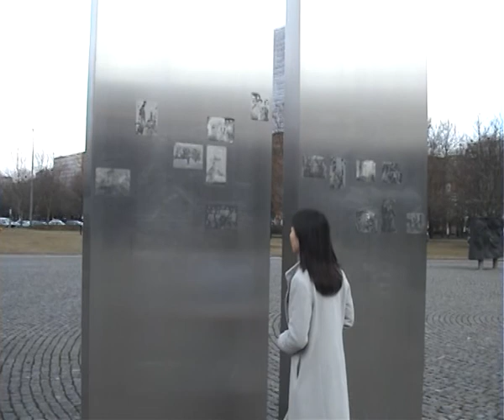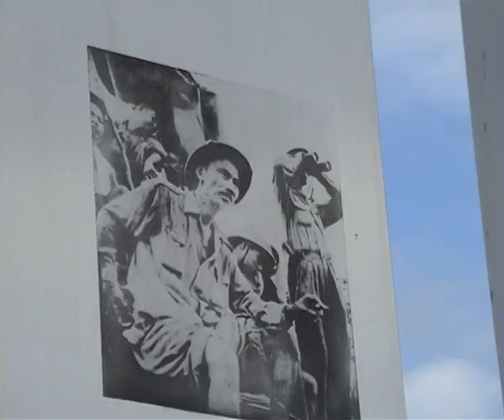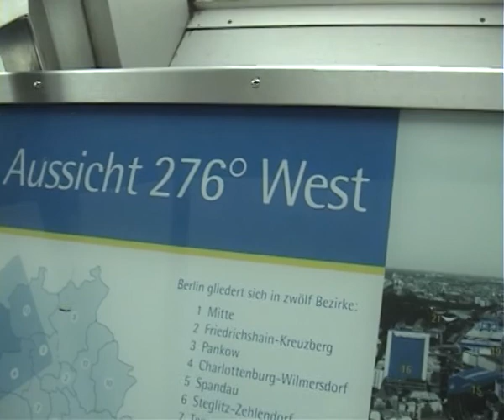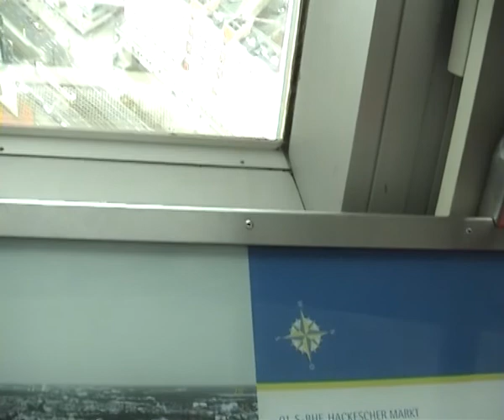Huong in Berlin 4.2006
Alexander Platz 4 2006